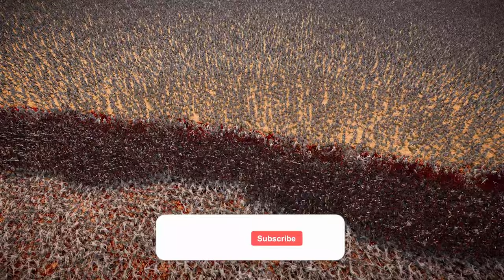Can 10,000 Succubus defeat 1,000,000 zombies? Who will win this battle? Let's see! UEBS 2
Hello everybody on the "RTS Battle Simulator" channel! In this battle, 10,000 Succubus face off against a massive horde of 1 million zombies! Who do you think will win? Let the battle begin!
Write what you liked and disliked most about the video so I can make it better. How do you like the results of the battle?